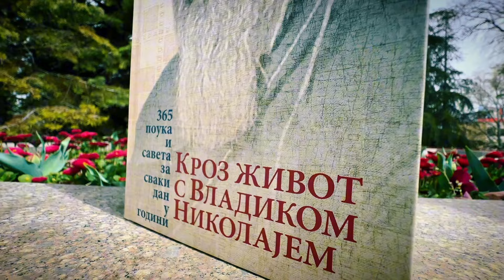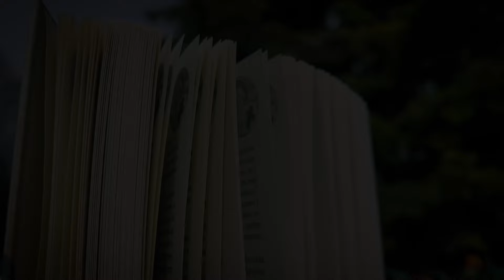О власти - Свети Владика Николај Велимировић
🔴 Svetosavska Basta
☦️Мисли Светог Владике Николаја Велимировића за сваки дан у години.

☕️Шољу са сликом и цитатом (по Вашој жељи) можете поручити путем наше инстаграм странице

0:00 - Шпица
0:24 - Поука

Sveti Vladika Nikolaj Velimirović
Vladika Nikolaj
Nikolaj žički i Ohridski
Pouke svetog vladike Nikolaja
Misli Svetog vladike Nikolaja